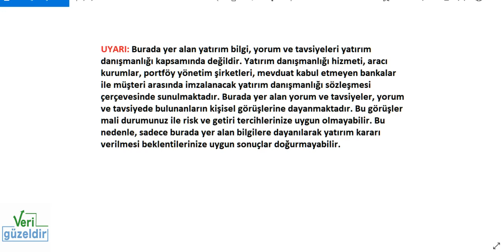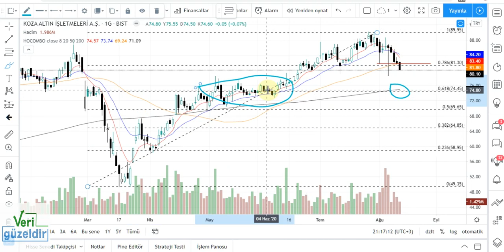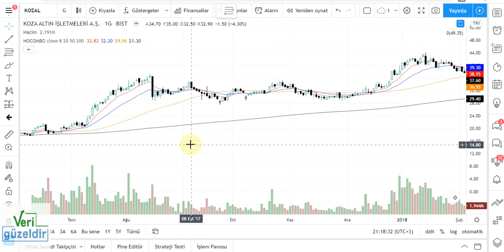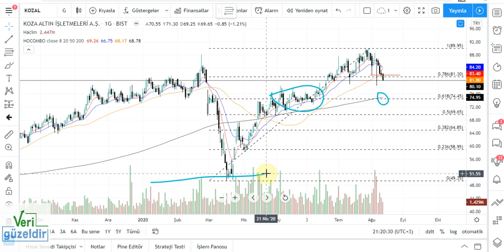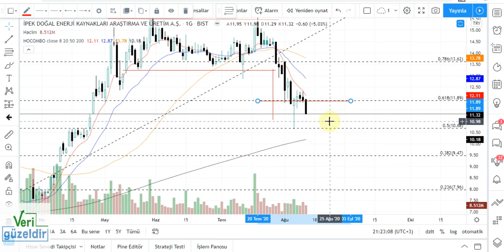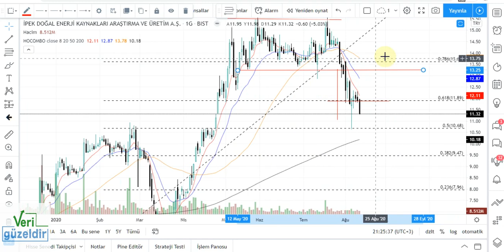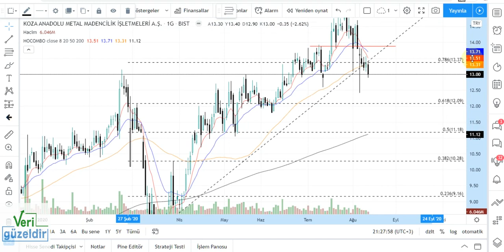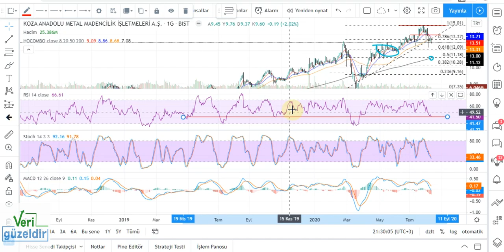Teknik Analiz KOZA Grubu Hisse Yorumu 13.08.20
kozal 00:00
ipeke 06:55
kozaa 11:45